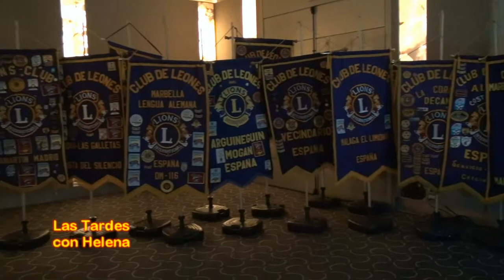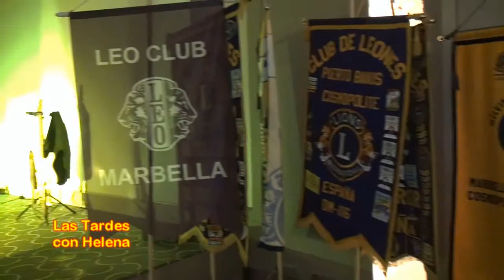XLVI Convencion de Clubes de Leones, Cena da Gala Las Tardes con Helena)